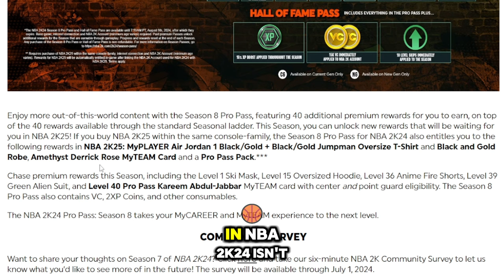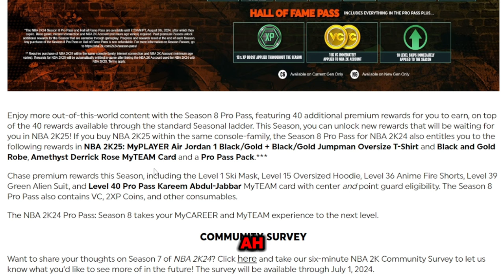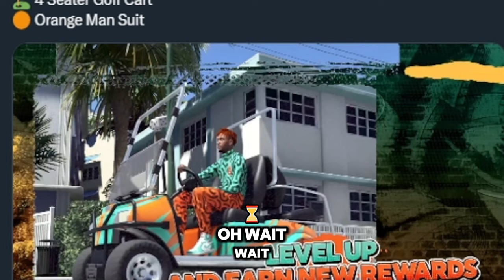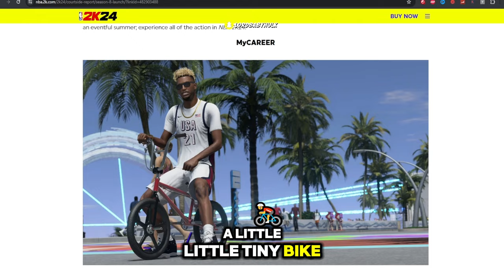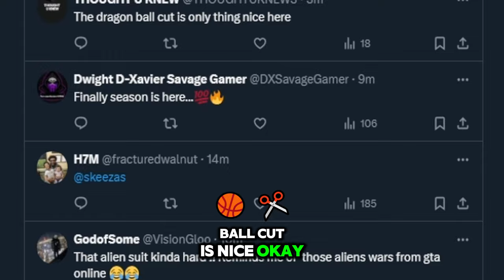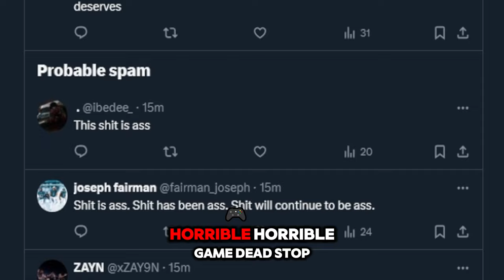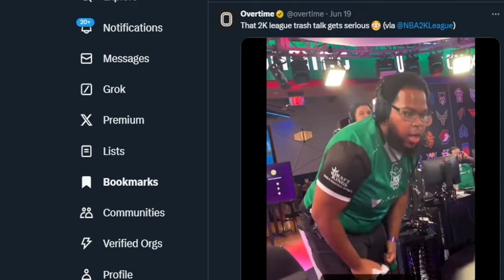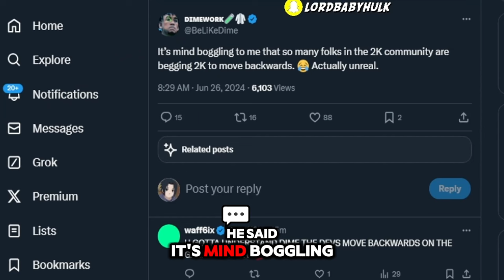FIRST OFFICIAL NBA 2K25 REWARDS 🤣 SEASON 8 REWARDS + INSANE PATCH!!! | NBA2K24 UPDATE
Discussing the upcoming nba 2k25 rewards scam & leaks & all season 8 rewards & a new patch FIRST OFFICIAL NBA 2K25 REWARDS 🤣 SEASON 8 REWARDS + INSANE PATCH!!! | NBA2K24 UPDATE NBA 2K25 PRESET ONLY BUILDS 🤣 and FREE TO PLAY | nba 2k25 news update

yrndj, the book of swante, michael force, dr 2k, Kellhitemup95, prettyboyfredo, shoot everyone, shooteveryone, and agent 00 (If they get a PS4).